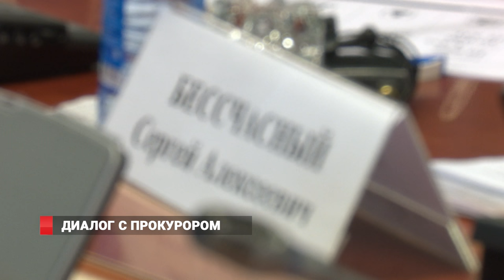Молодежь Владивостока: «Мы хотим бесплатные пляжи!»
О чем говорить с прокурором? Владивосток присоединился ко всероссийской акции. Жителям Приморской столицы помогал Сангаджи Тарбаев, в прошлом капитан команды КВН РУДН.